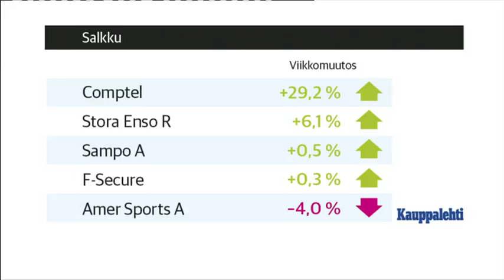Markkinaraati: Suomen talous edellyttää mahdollistavia toimia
Taalerin päästrategi Tuomas Komulainen oli perjantain Huomenta Suomen Markkinaraadissa keskustelemassa mm. elinkeinoministeri Mika Lintilän kanssa. Komulainen perään kuulutti ennustettavuutta verotukseen, jotta suomalaiset yritykset uskaltavat investoida ja luoda siten talouskasvua.